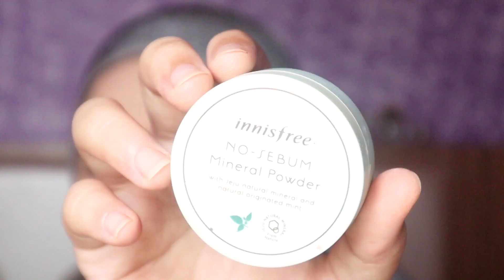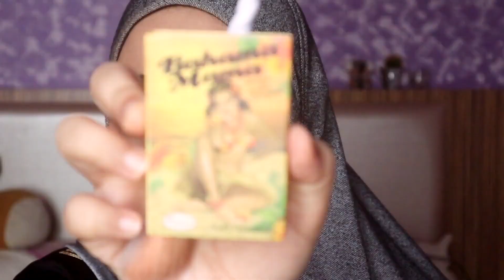MAKEUP RAYA 2020 - GOLDEN -